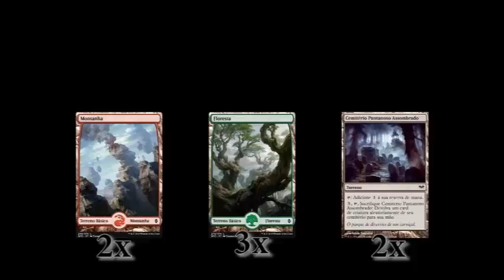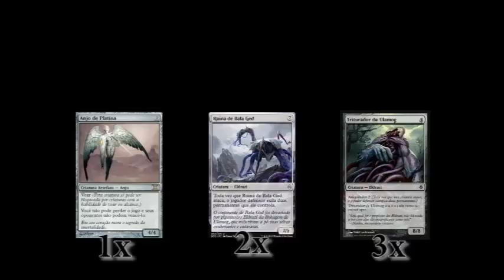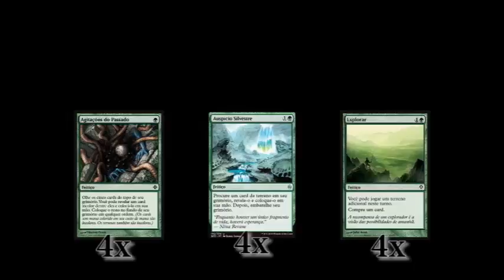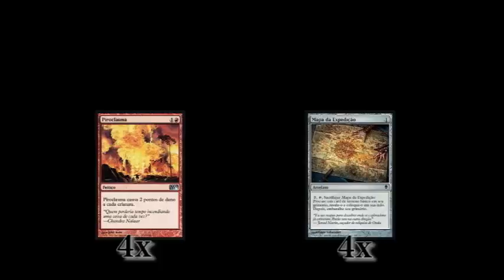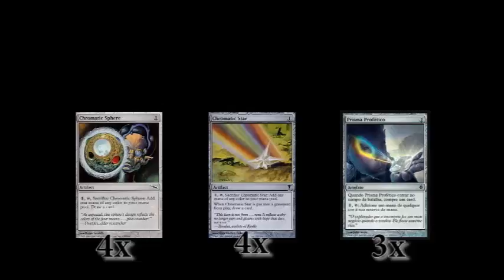GR Tron Budget